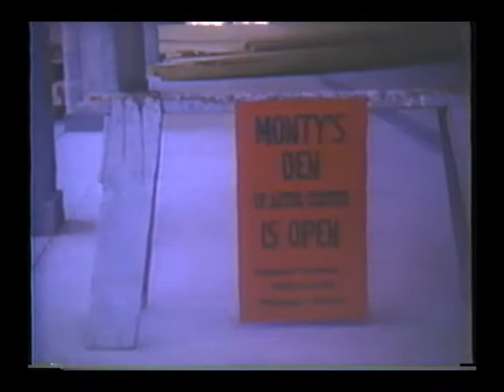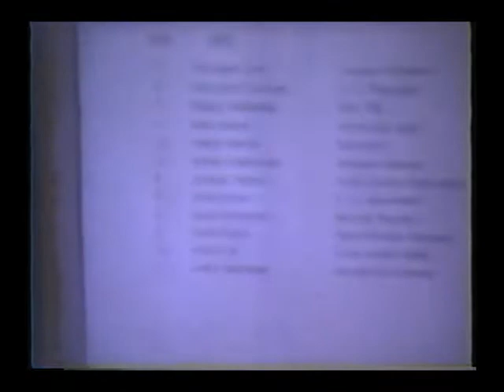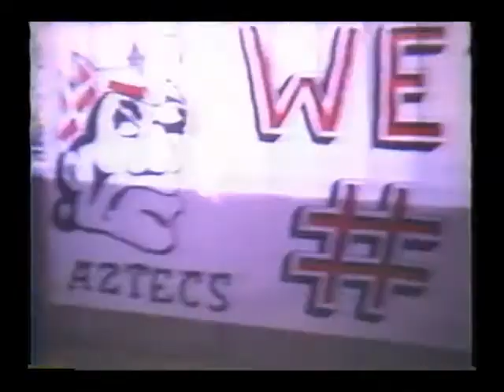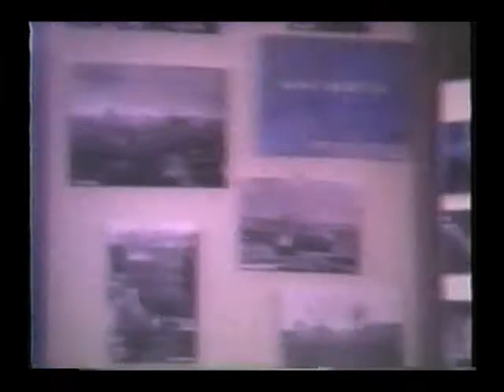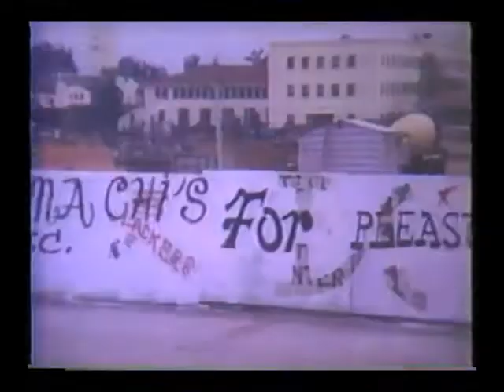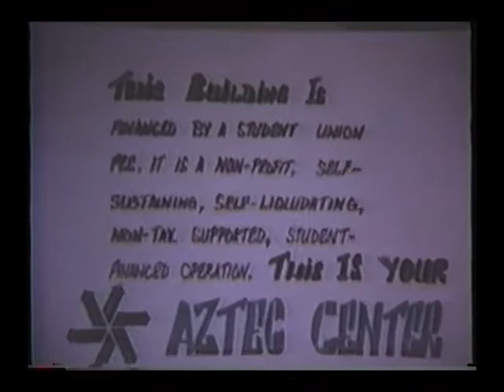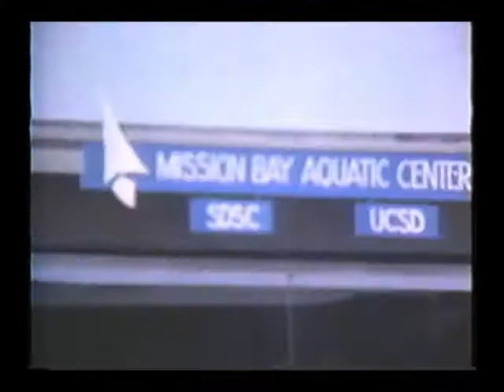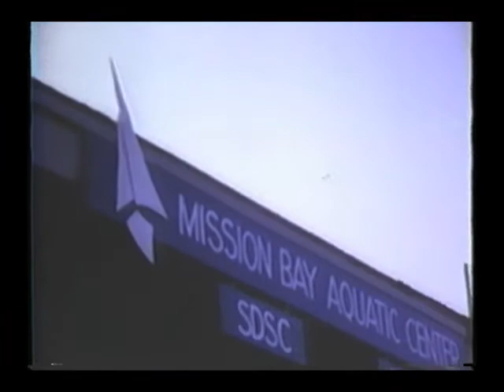Aztec Center Construction #3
This video contains no sound.
This video covers the installation of the interior features of the Center, such as the bowling alley, barber shop, auditorium, including final touches such as installation of the flooring and carpet. The unveiling of the newly built Aztec Center in 1968 is accompanied with footage of tours and a reception. The video also includes various events, concerts, and speakers, highlighting the popularity of the Center and its role as a focal point in campus life.